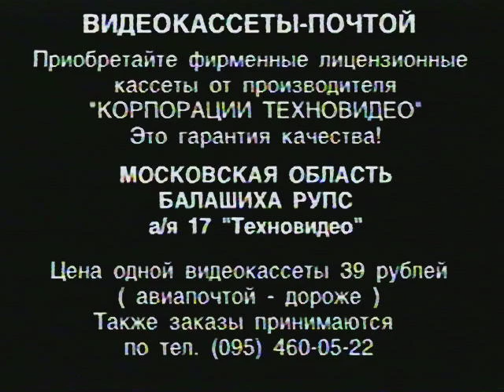ARK of Oleg Makeev - Snakecatcher (Змеелов) LP "When The Dawn Comes" 1998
Beware of still frames!